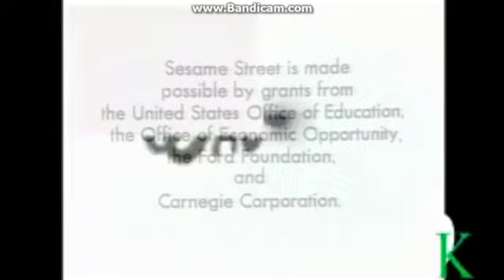An SLANKY Request from Kyoobur9000 V2